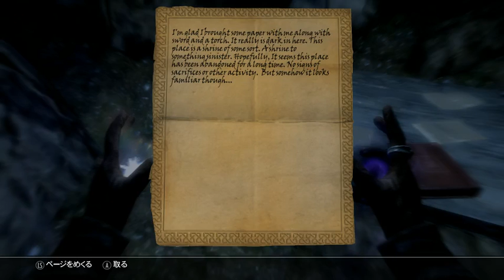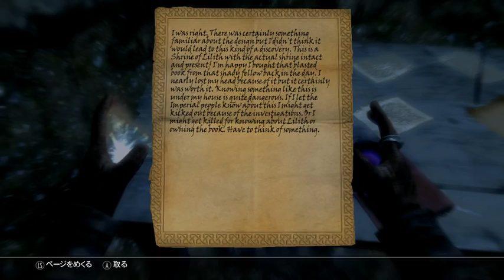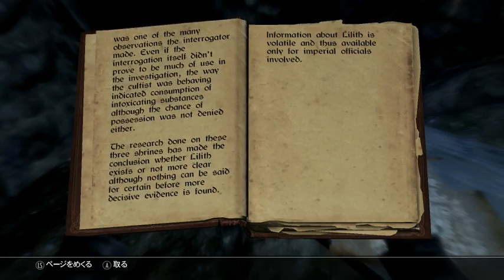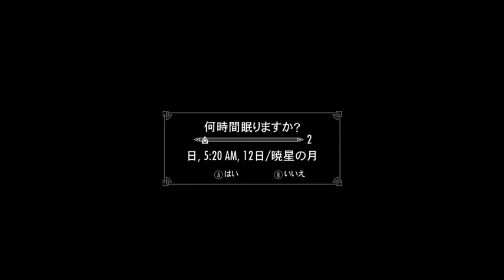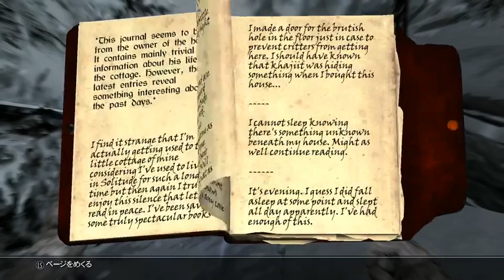SKYRIM very hard mode vol.48【MOD - Liliths Tools - Weapon Set part1】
Liliths Tools - Weapon Set
武器入手クエストmod。とりあえず序章のみ。
受けたクエスト（DLCも全部入り）はすべてこなしていく方針でいきます。
DLC：Dragonborn、Dawnguard、Hearthfire導入済。
チャンネル動画をご視聴いただきありがとうございます。
※ゲームの内容でグロい表現のある場合があります。
※皆様と楽しくゲームで共有していきたいので、読んで気分を害するような内容やネタバレはおやめください。
※当方ゆったり独りよがりなプレイスタイルです。
※予告なく限定公開にする場合があります。ご容赦ください。（限定公開後は再生リストから視聴できます）